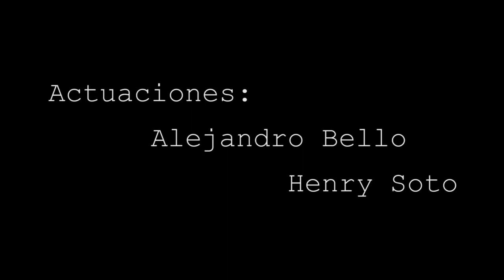TRAILER OFICIAL- EL JOKER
"El JOKER"
Escrita por Jean-Pierre Martínez
Adaptación de guión Thay Monic

Dirigida por Thay Monic @thaymonic

Actúan:
Alejandro Bello @alejandrobello_  como Alex
Henry Soto @henrysotooficial  como Joker

Producción:
Zap Films and Art

JiL Michel @jil_michel

Thay Monic
Ambientación
Rosmar Rodriguez @creacioneshanoi

Postproducción
JiL Michel